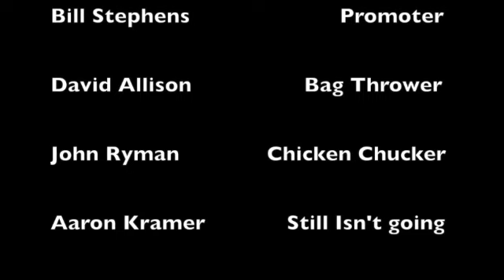FBC Men's Retreat 2019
FBC Dunnellon